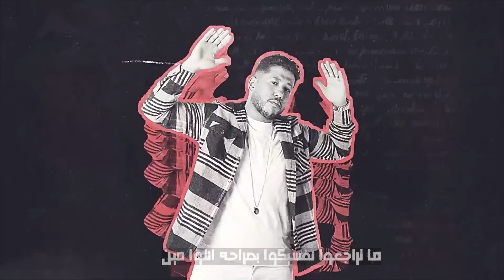مهرجان " كنتوا فين " فيــــلو - السويسي - توزيع فيلو 2022 | Konto Fen - Felo F.T Elseweasy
‏● ▶ Music Distribution : فيلـو

‏● ▶ Lyrics : شمس الناسف

‏● ▶ Media :  رحمه الحلواني

‏● ▶ Graphic Designer : باسم جمال

‏● ▶ ( Business Management ) : 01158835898  چيمي - فرخه